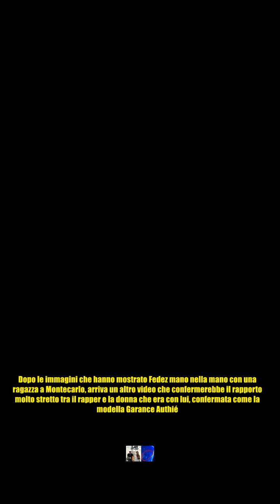Fedez e la nuova fidanzata: effusioni in discoteca, spunta il video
Fedez e la nuova fidanzata: effusioni in discoteca, spunta il video Dopo le immagini che hanno mostrato Fedez mano nella mano con una ragazza a Montecarlo, arriva un altro video che confermerebbe il rapporto molto stretto tra il rapper e la donna che era con lui, confermata come la modella Garance Authié. A diffonderlo è l'account Instagram di Dillingernews che, a corredo delle immagini dei due ripresi vicini di spalle e poi stretti in un abbraccio nella penombra di una discoteca, racconta il retroscena che li riguarda. Dopo un districato cammino alla ricerca della donna ideale per colmare la voragine che Chiara Ferragni ha lasciato, Fedez sembrerebbe aver trovato quella giusta, Garance Authié, si legge nella didascalia al post: Fedez proviene da uno standard molto alto, e non stupisce che abbia scelto una come lei. Poi il sito aggiunge dettagli sull'identità della donna, una modella francese, classe 2004, appartenente all'alta società, ricca, che frequenta esclusivamente la Milano